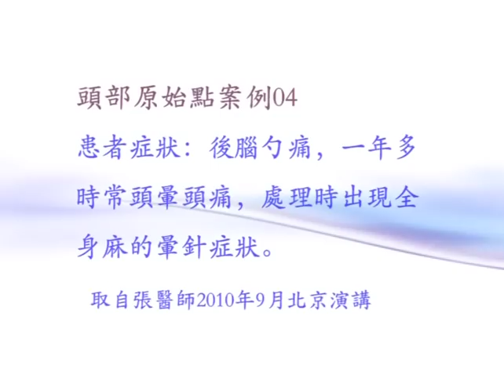莫名後腦勺痛、頭暈頭痛怎麼辦？